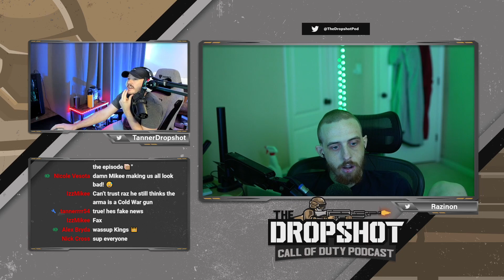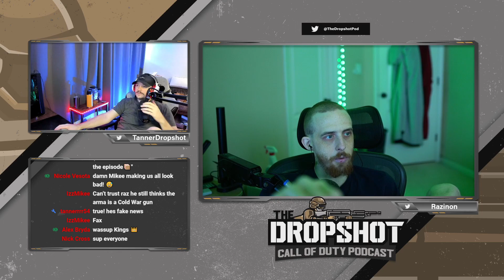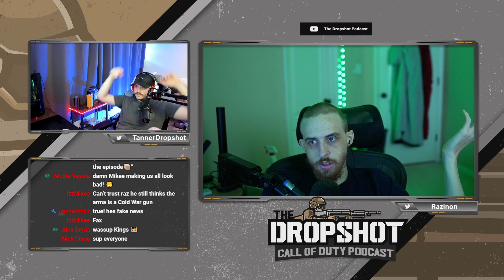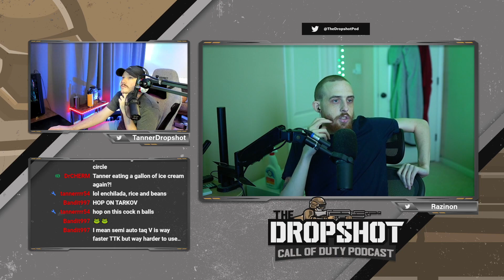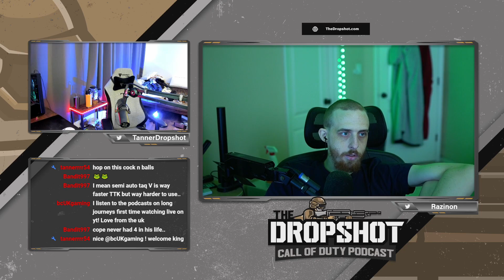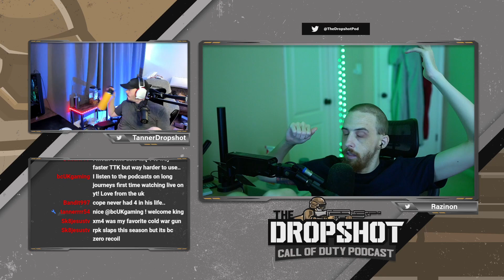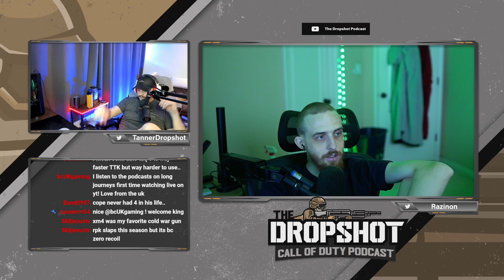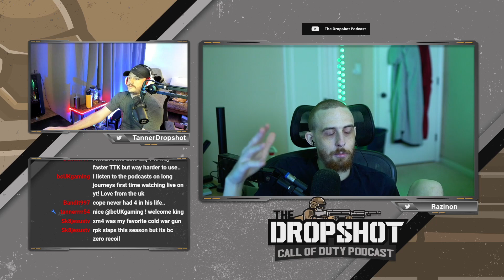Revisiting Ranked Warzone | The Dropshot - A Call of Duty Podcast #349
The boys talk about their experiences recently playing ranked; some tips, some brainstorm ideas, some questions, and some ideas for the devs all rolled into one neat little package.

00:00:00 - Teaser
00:01:00 - Intro & announcements
00:09:18 - Ranked Warzone: The SR Changes
00:17:05 - Drop spots
00:30:02 - Player count/reinforcement flares
01:03:58 - Should you land straight on strongholds?
01:14:34 - Guns/perks

_Note: timestamps may be slightly misaligned on podcast apps (but not on YouTube) due to dynamic ads._